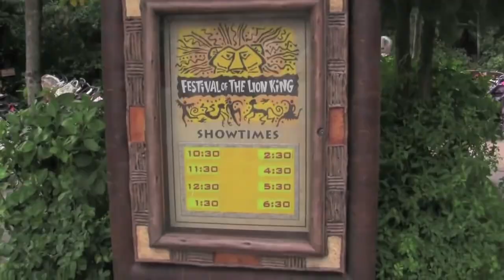Dave Riffs Festival of the Lion King - The Best of Dave Does Disney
It may not have Donald Glover, but at least this remake actually IS live action.

I'm working hard on the Blitzstravafornia, and $2+ Patrons can get a few early looks now!